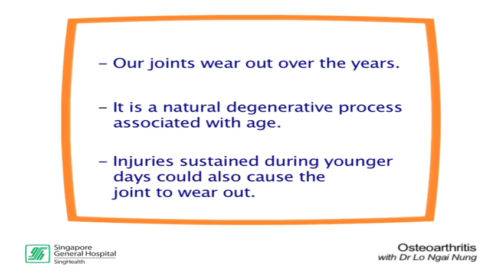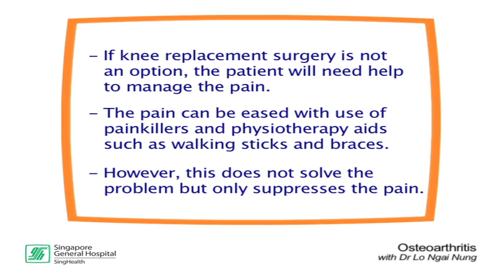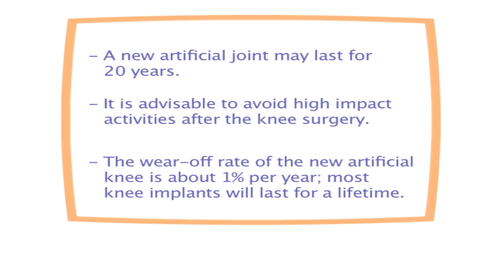Joint Wear: Causes and Treatment Options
Learn why joints wear out, and what we can do to treat them.